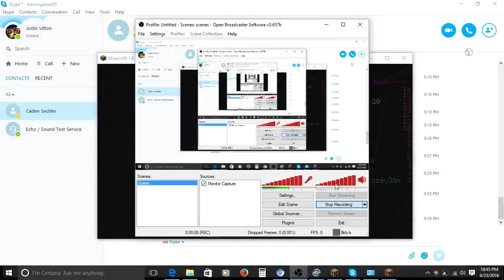Super Secret Setting in Minecraft?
Hope you guys enjoyed and if you did be sure to hit that like button for more videos like this and subscribe so I know you are enjoying what I record. Thanks!